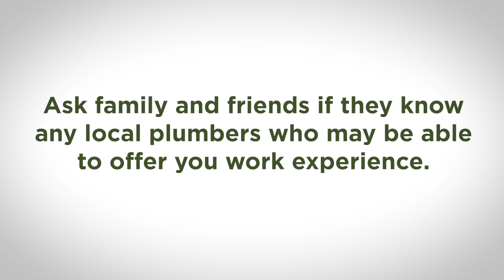Meet Anton, An Apprenticeship Plumber! With his boss Felix.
Apprenticeships give you on the job training and there are many available.

Pathways: You can study plumbing at college such as GBMet or through an apprenticeship. There are various specialist training providers in Sussex such as Steve Willis.

Work Experience Ideas: Ask family and friends if they know any local plumbers who may be able to offer you work experience.

Example Local Businesses: Many plumbers work for themselves. Google to find them in your local area.

Top Tip: Aim to get your English and Maths GCSEs as many apprenticeships will want these.